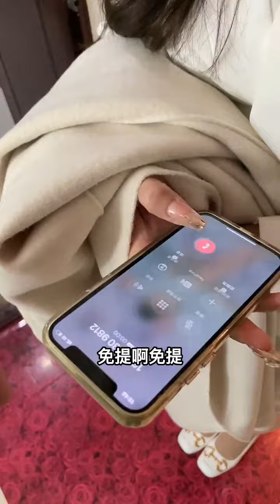這下好了！明天有事幹了！！